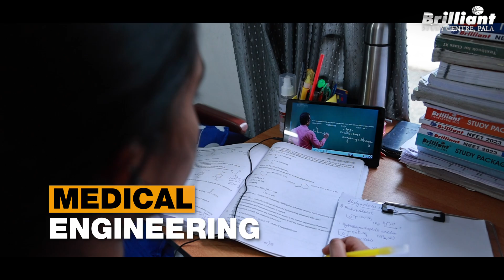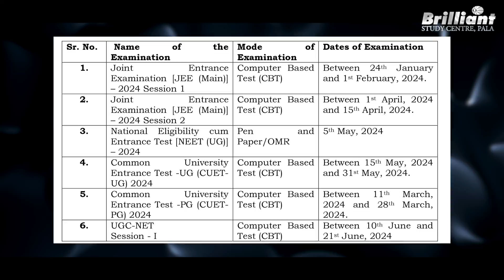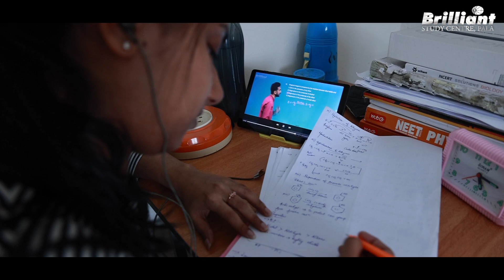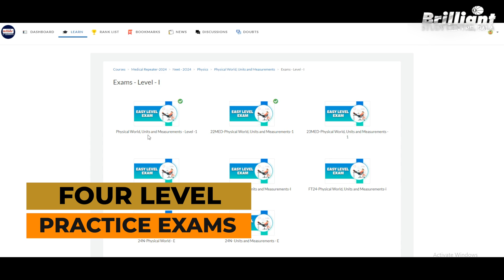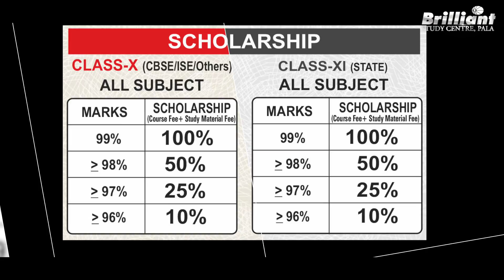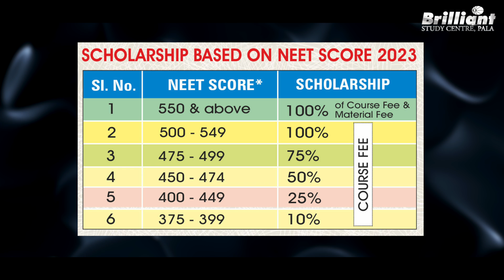CRASH 2024 | Join the Best Crash Course for NEET, JEE and KEAM Preparation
Admissions are open to the Brilliant Crash Course Programme 2024. Students preparing for the various NEET, JEE and KEAM examinations can join this crash course for the entrance exam preparation. In this video, Sivan sir will provide you all the details regarding the crash course, scholarship, eligibility criteria and academic schedule.

00:00➡️ Introduction
00:10➡️ What is Crash Course?
00:54➡️ Eligibility and Scholarship
01:36➡️ Details of Crash Course
02:27➡️ Crash Course Academic Schedule and Facilities
03:24➡️ Why should you join a crash course?
04:45➡️ Online/ Offline and Hybrid Classes
06:04➡️ Crash Course Offline Centres in Kerala.
06:31➡️ Scholarship Details
07:40➡️ Crash 2024 Admission Procedure
08:58➡️ Crash Course Starting Dates
09:30➡️ Class Schedule
10:15➡️ Various Entrance Exams in 2024
11:11➡️ 2023 Brilliant Entrance Exam Details
12:54➡️ Conclusion